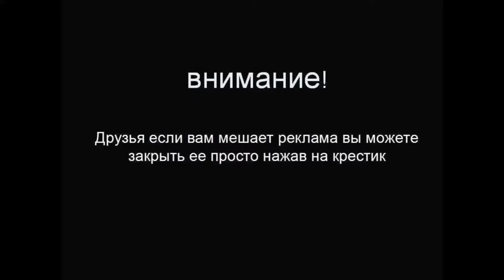Премьера ! Porsche Cayman S Exclusive ! Узнай первым о новой модификации Cayman!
Компания Porsche проанонсировала выпуск особой модификации купе Cayman. За основу взяли 325-сильную версию S. Автомобиль получил эксклюзивный окрас кузова Agate Grey, а также чернёные колёсные диски оригинального дизайна, жёлтые суппорты, затемнённую заднюю оптику, заниженную на 20 мм подвеску и перенастроенную выпускную систему.